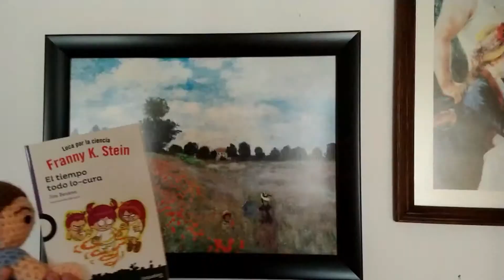Aladdin | Fila Trece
Reseña de la película "Aladdin" de Guy Ritchie

Imágenes, Videos y Sonidos:
Desert video by Granadian from Pixabay
Desert image by Jörg Peter from Pixabay
Mosquite image by Andromachos Dimitrokallis from Pixabay
Arabian palace image by Igor Ovsyannykov from Pixabay
Comedic Boing, A.wav" by InspectorJ of Freesound.org